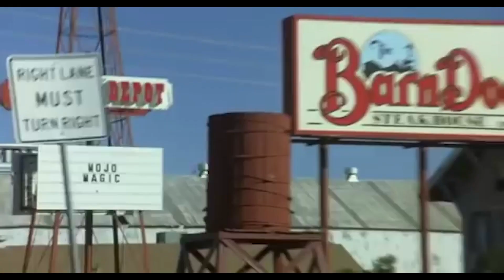[Pickups] Friends and Family COME THROUGH with the GOODS! | William Cheatwood